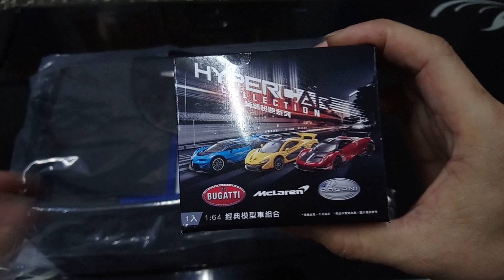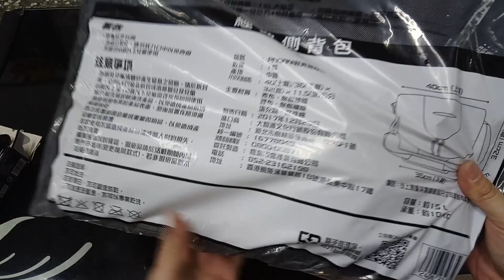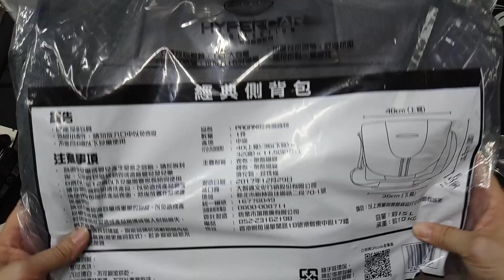7-11全灣首發開箱文【限量 Pagani 經典側背包 ． 帕加尼超跑模型】白同學開箱EP1．超商7-11集點加購超跑風之子 pagani zonda cinque 白同學DIY教室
全台首發7-11集點加購超跑相關物品
剛到手的超跑Pagani 經典側背包， 1比64超跑（帕加尼．風之子）白同學來開箱分享給同學看吧．．．．GO
pagani zonda cinque roadster
Just arrived in the ultra-Pagani classic side backpack, a 64 ultra-run (Pagani. Son of the Wind)

ちょうど超Pagani古典的なサイドのバックパックに到着した、64超（Pagani。風の息子）

그냥 울트라 - Pagani 클래식 사이드 배낭에 도착, 64 울트라 실행 (바람의 아들 Pagani.)